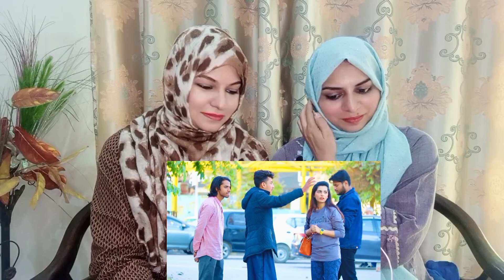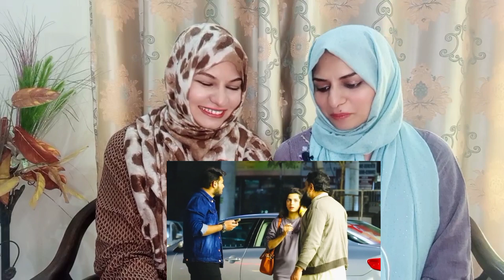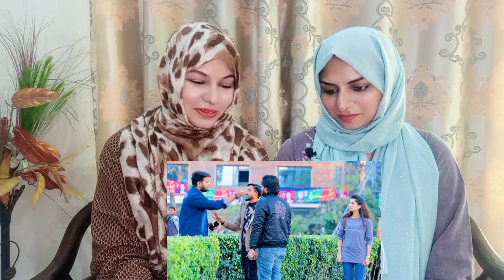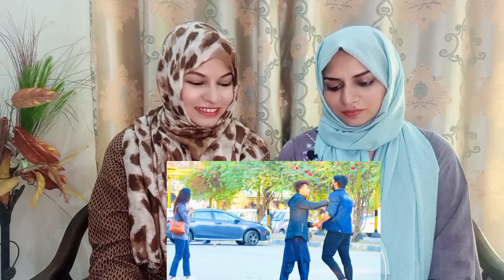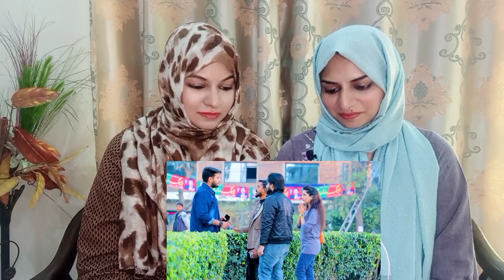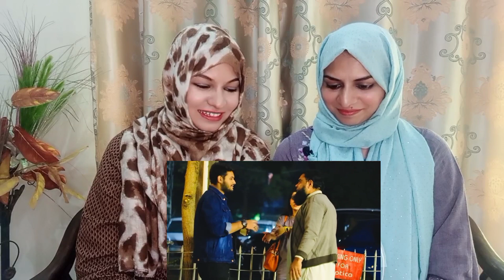Reaction on is Indian women safe or not in Pakistan?🤔😰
in this youtube video Reaction on is Indian women safe or not in Pakistan?🤔😰 sistroreaction pakistanireaction on indian

Video Link